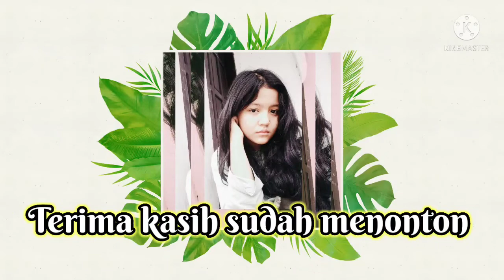Begini proses smoothing rambut, cukup rumit tapi hasil memuaskan